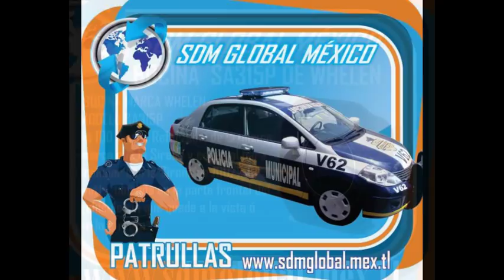FABRICACION DE TORRETA PARA CHEVROLET